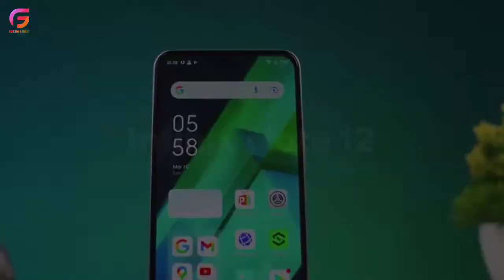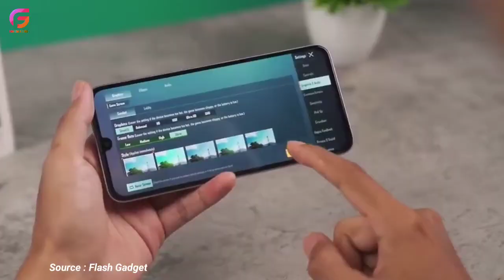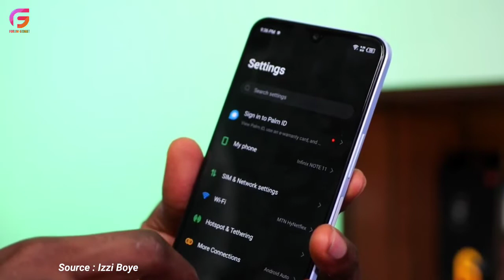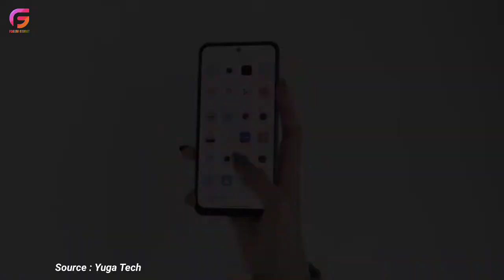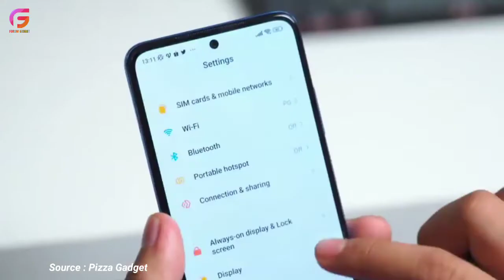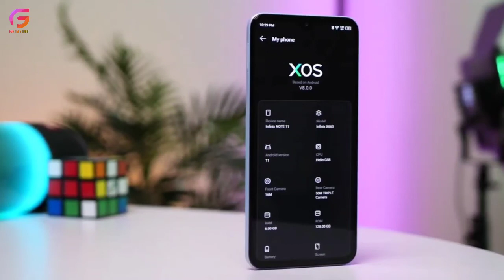5 HP LAYAR AMOLED HARGA 2 JUTAAN TERBAIK 2022, LAYAR BENING KAMERA BENING .. SAT SET BELI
Link pembelian

Editor : sayfull_z